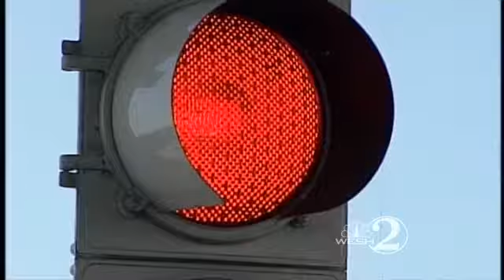Will Parkway Lead To Toll Hikes?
The Wekiva Parkway may get a green light soon.